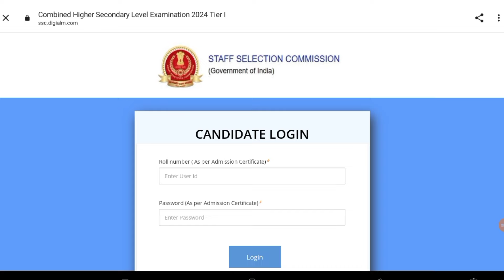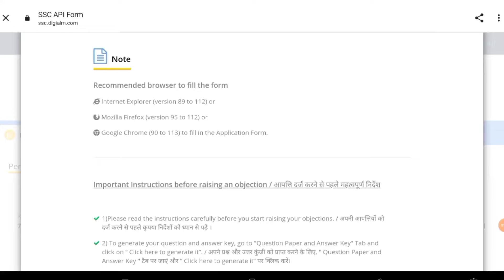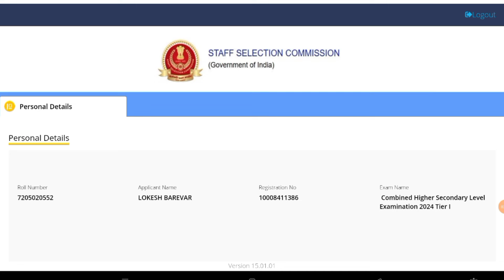SSC CHSL Answer Key 2024 || SSC CHSL Answer Key 2024 Kab Aayegi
SSC CHSL Answer key 2024 || SSC CHSL Answer key Kaise Dekhe || How To Check SSC CHSL Answer Key 2024

how to raise objection in ssc chsl answer key,
ssc chsl answer key 2024 tier 1 wrong questions,
ssc chsl answer key 2024 kab aayega,
ssc chsl tier 1 answer key 2023 kab aayega,
ssc chsl cut off 2024 after answer key,
ssc chsl answer key 2024 cut off,
ssc chsl answer key 2023 expected cut off,
ssc chsl mains answer key 2024 cut off,
ssc chsl tier 1 answer key 2024 expected cut off,
ssc chsl tier 1 answer key 2024 kaise check kare,
ssc chsl expected cut off 2023 after answer key,
ssc chsl answer key 2024 di,
ssc chsl answer key 2024 data interpretation,
how to download ssc chsl answer key 2024,
ssc chsl tier 1 answer key 2024 expected date,
ssc chsl tier 1 answer key 2024